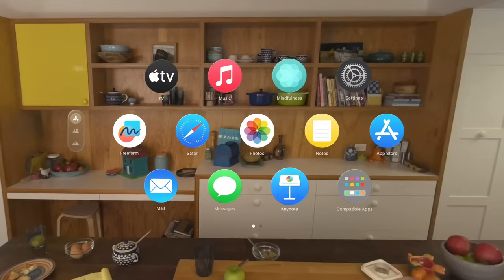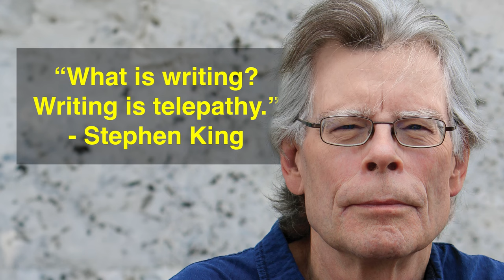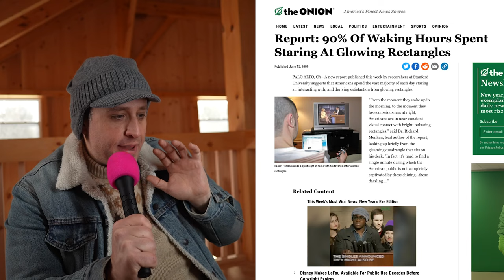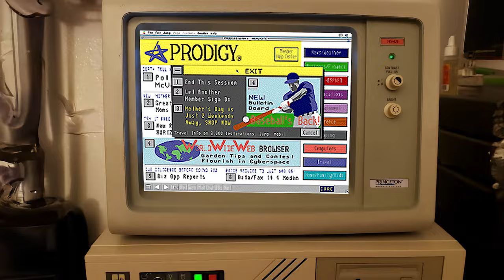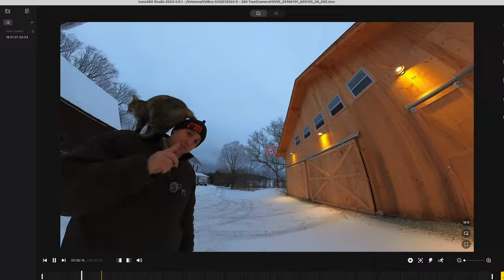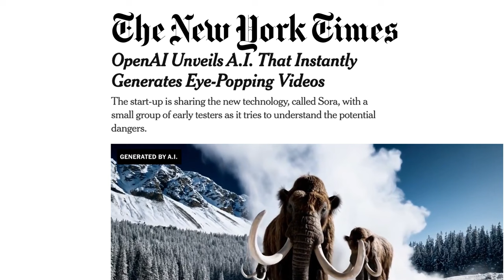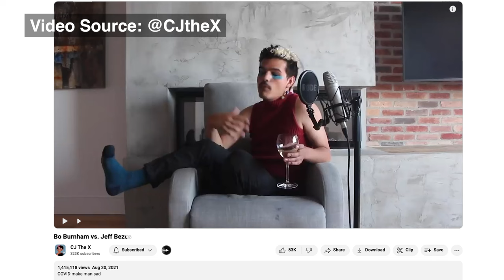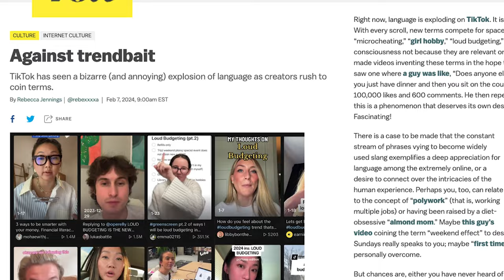Shared Reality Nightmare & Apple Vision Pro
I don't know how to feel about this thing. And I've had one for a week now.

ALT TITLE: Rah Rah FOR VRARAI
ALT ALT TITLE: Steve Jobs's Last Keynote Speech

Overview 00:10
When Technology Revolutions Start 01:15
Doubled Edged Cell Phones 05:00
They Always Get Better 07:06
Won’t Someone Think of the Children 9:31
We’re Fundamentally Not Ready 11:46
Apple Vision Pro Makes Me Question My Soul 19:33
VRARAI 23:18
Different World Views 25:30
The Unnatural World 27:36
What’s the Solution? 29:51

This video isn't your typical tech review; it's a journey through the evolution of gadgets from the iPod to the Apple Vision Pro, questioning whether we're advancing or just tethering ourselves more tightly to our screens. From nostalgia over the click-wheel of the original iPod to skepticism about strapping a giant computer to our faces with the Apple Vision Pro, we explore the impact of these changes on our lives, relationships, and even our souls. Forget about the fear of missing out on the next tech craze; this video is more about pondering if we're missing out on reality itself. Whether you're a tech enthusiast, a concerned parent, or just someone who misses the simplicity of a Nokia brick phone, you'll find something to ponder here—just don't expect any easy answers or product endorsements.

My name is Morgan Gold and this is the place where Stories are Told. I really appreciate it. Let me know what you think. Thank you, Morgan

About This Video: The visuals in this video are a unique blend of original photography, traditional animation, digital animation, carefully selected stock imagery, generative AI tools and the fair use of copyright-protected content. Each element has been thoughtfully combined to enhance storytelling and bring new and different ideas to life in a unique way. I could geek out on this stuff for hours.